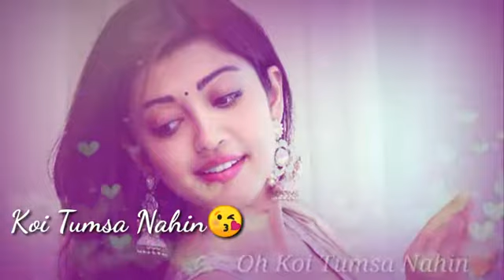Dhoop_ nikalti_ H_ jahase_ chandni_ rehti _h _jaaha _pe_ WhatsApp status 😍